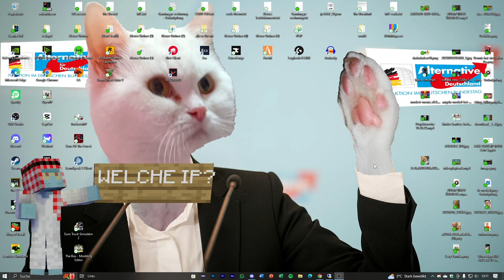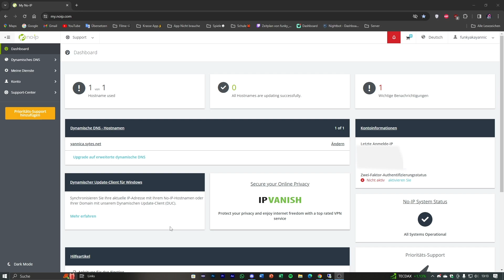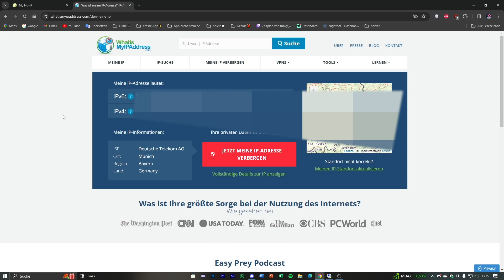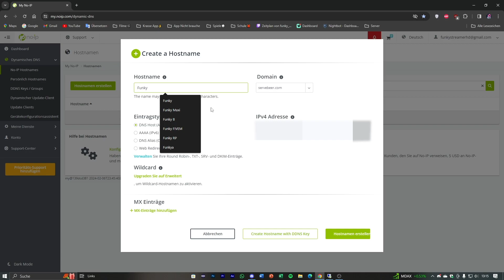Wie erstellt man eine Kostenlose Domain? | einiges Minecraft Server | Funky_HD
Wichtige Link!

📣Willkommen auf dem offiziellen YouTube-Kanal von Funky_HD!📣
 Hier dreht sich alles um Gaming, Spaß und Unterhaltung.
Auf diesem Kanal findest du eine bunte Mischung aus Gaming-Videos, Lets Plays, lustigen Momenten und vielem mehr. Begleite mich auf aufregenden Abenteuern durch verschiedene Spielewelten und erlebe spannende Geschichten aus der Gaming-Community.

Du möchtest nichts verpassen? Dann folge mir auch auf anderen Plattformen:
Links die Wichtig sind!
🔗 Linktr.ee/funky_hd: Hier findest du alle wichtigen Links zu meinen Social-Media-Kanälen

🎮 Twitch: Schalte ein auf meinem Twitch-Kanal um mich live bei spannenden Gaming-Sessions zu erleben

und tausche dich mit anderen Fans aus

Ich möchte mich an dieser Stelle bei dir bedanken, dass du meinen Kanal besucht hast. Lass uns gemeinsam Spaß haben und die Welt des Gamings erkunden!

Danke fürs Anschauen und bis bald auf Funky_HD!

Herzliche Grüße,
Funky_HD